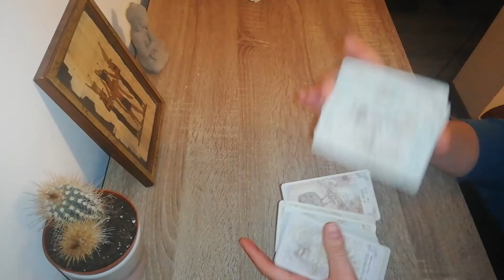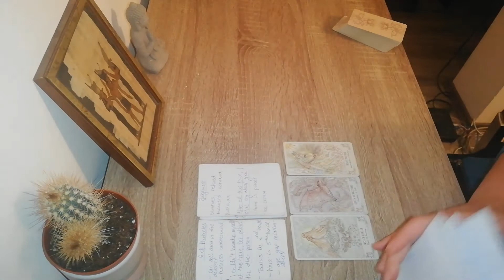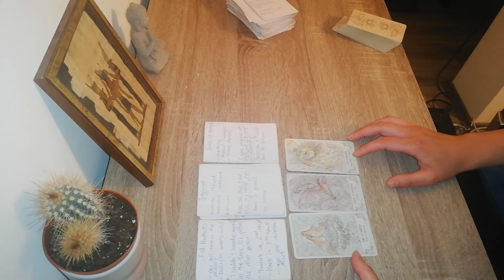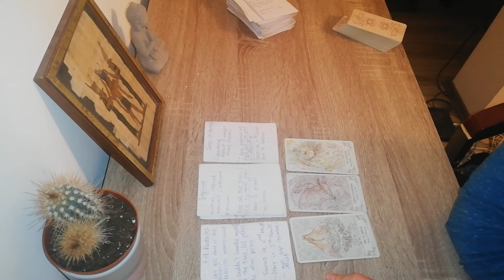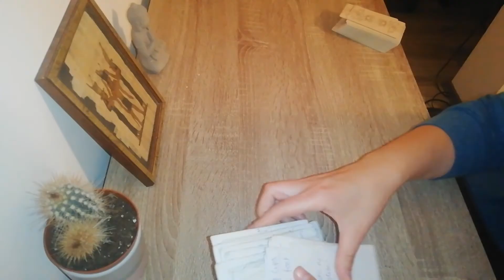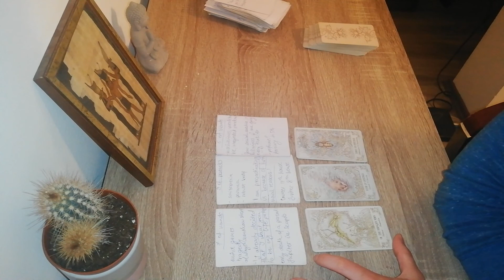Why are you anxious pick a card tarot reading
This is a Why are you anxious pick a card tarot reading. As I acknowledged that many of us were feeling little bit down lately I assumed it may be a global thing going on, so here is a little somethinng for all of us struggling. Timestamps in comments. You are not alone in this, keep going.